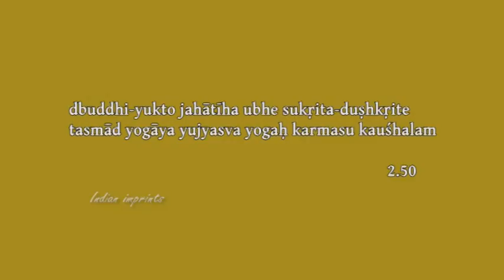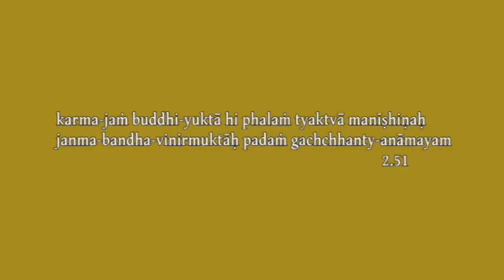Bhagavad Gita Ch-02 (Ep-23/30) by Sw.Ramakrishnananda, Chinmaya Mission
Bhagavad Gita is an incredible book that aids in solving the fundamental human problem by showing us an effective way of living. It will continue to bless people forever, provided one chooses to expose oneself to it. We all think that something has to be done about the environment, but we think that somebody else, either the private corporates or the governments should do it. The fact is that we often skip responding to challenges, when each of us can actually contribute something to solve, or at least mitigate. As Mahatma Gandhi said “Be the change you want to see in others”
Sampoorna Gita Yagna is a series of discourses through which the 18 chapters of the Gita are explained by 18 Swamiji’s of Chinmaya Mission. Chinmaya Mission is a Hindu spiritual organisation engaged in the dissemination of Vedanta, to help seekers learn ethical values and cultivate a discriminating power. The Second chapter of Gita Yagna is narrated by Swami Ramakrishnananda.

Trailers of Videos available on Indianimprints.com, a Video On Demand Service that showcases India to the world.